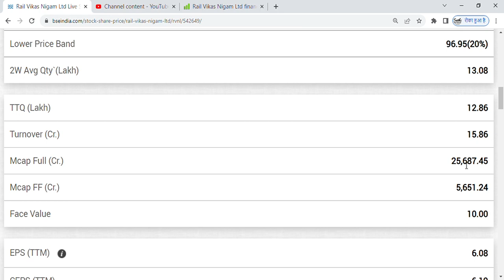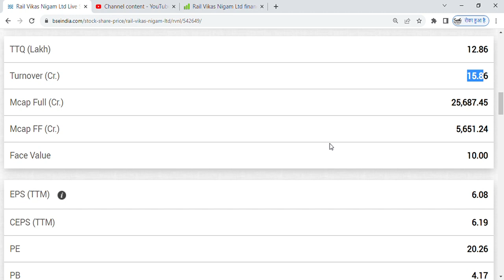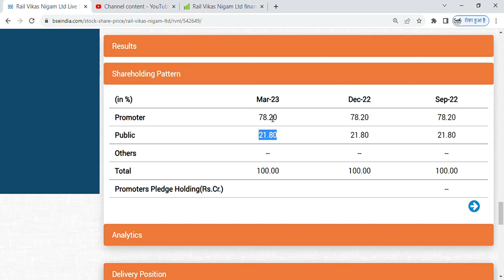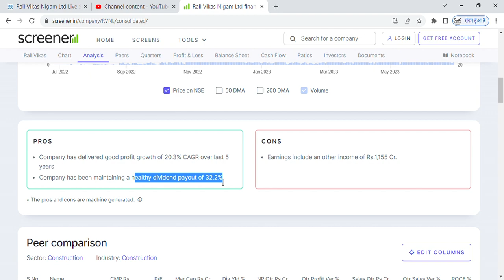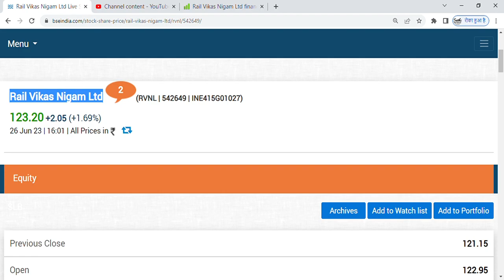best penny stock to buy for short term😀, multibagger penny stock, rvnl share latest news